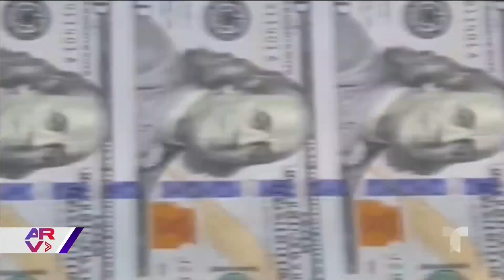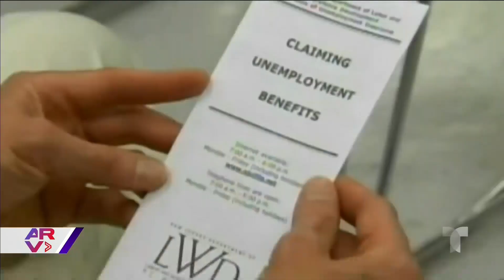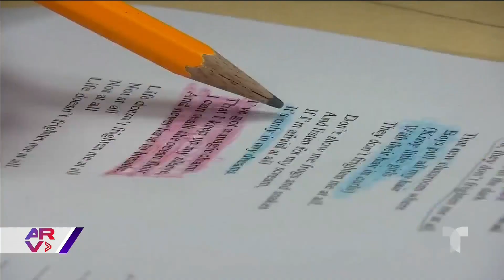Congreso acuerda nueva plan de estímulo económico con 900,00 millones de dólares en EE.UU.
Video oficial de Al Rojo Vivo. El Congreso aprobó un nuevo plan de estímulo económico que pretende ayudar a quienes ganan menos de 75,000 dólares al año con diversos apoyos.